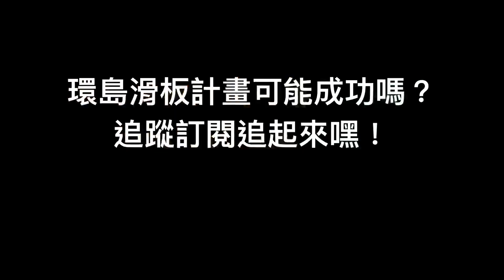我有個瘋狂主意：長板滑行環島旅遊？